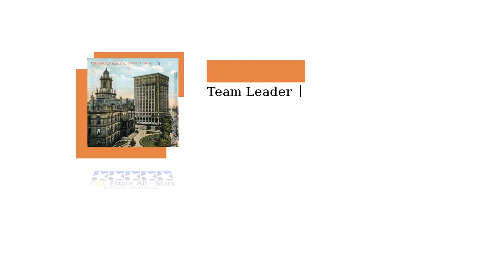Expert Insights on Where the Housing Market Is Heading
Inventory is growing. Home Prices are beginning to level off a bit. Mortgage rates are going up... Do you think you may need a professional to help guide you through a purchase and sale? Are you open to connecting with us?